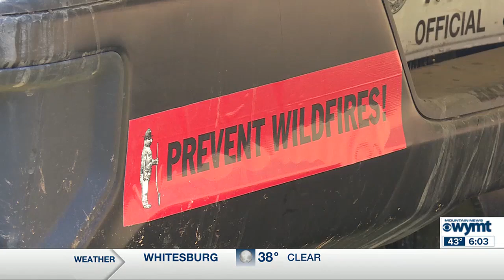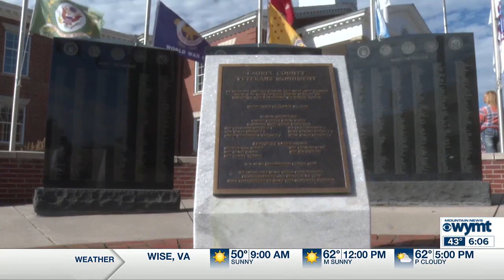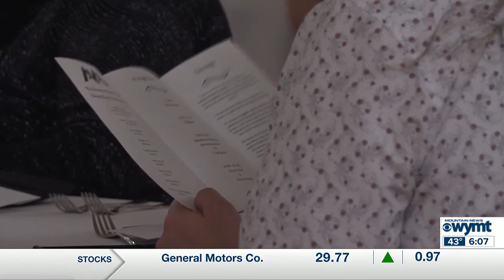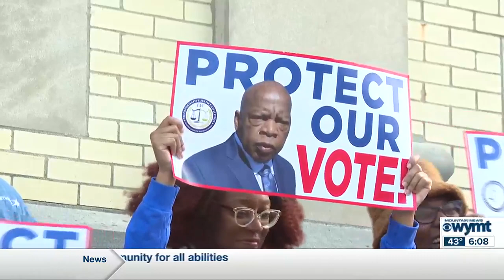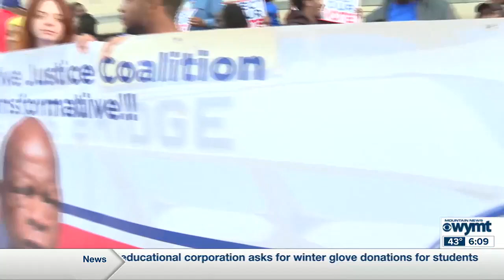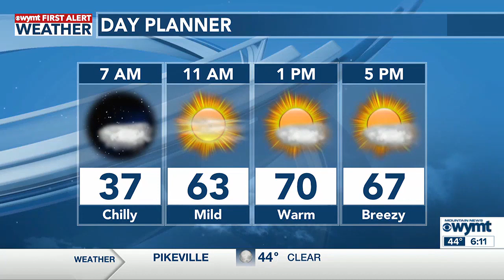Mountain News This Morning Top Stories at 6 November 6th, 2023